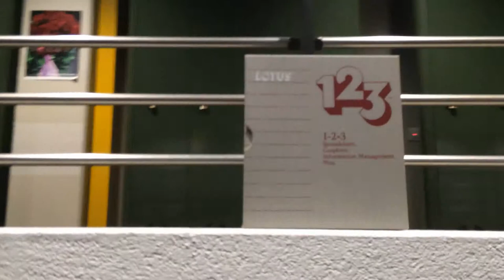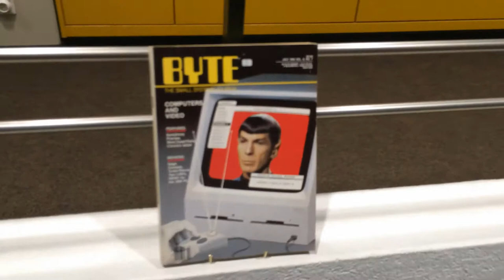Musée Bolo - Session photo pour Google du 11 février 2014